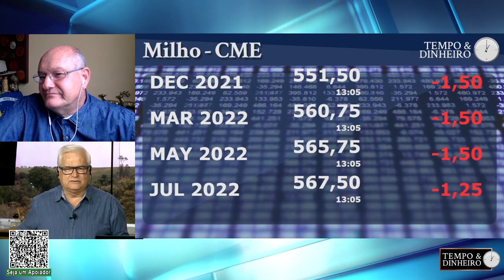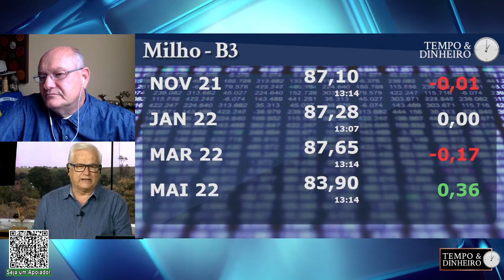Milho de olho na exportação